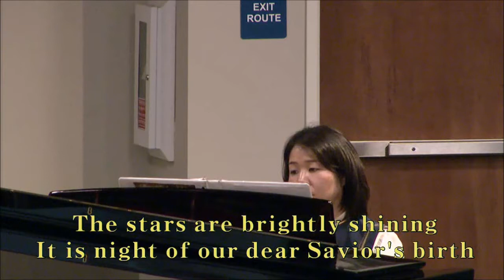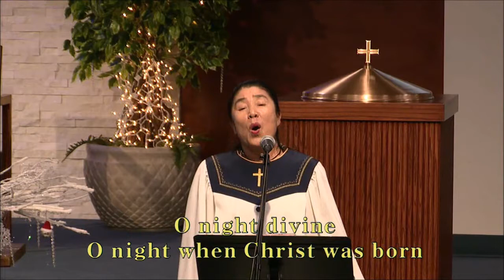120615 2부 3부 헌금